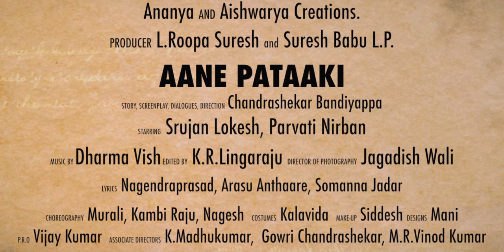One One za kannada film song AANE PATAAKI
A melodious song "One One Za" from the kannada movie "AANE PATAKI"

Banner : Ananya and Aishwarya Creations
Producer : L.P.Suresh Babu
Director : Chandrashekar Bandiyappa
Music Composer : Dharma Vish
Singer : Queenie Fernandes
Lyrics : Kavirathna V Nagendra Prasad
Music Arrangements, Keyboard and Rhythm Programming : Dharma Vish
Guitars : Alwyn Fernandes, Trumpet: Theo